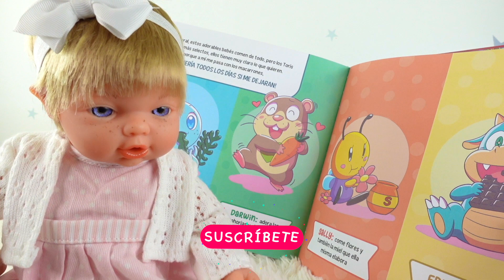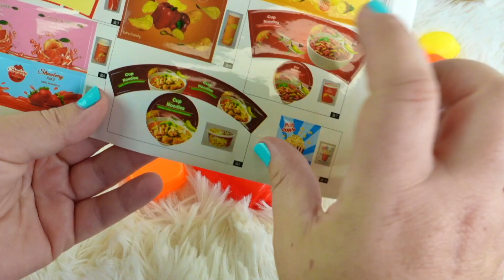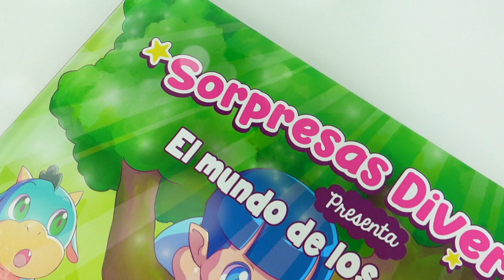La NEVERA de juguete 🤩 Neala no sabe cómo se conservan los alimentos 🤔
¡El primer libro de Sorpresas Divertidas AQUÍ! 👉🏻 El mundo de los Nadurines:
⭐️En mi pagina web encontrarás a todos los muñecos Nadurines y podrás pedir el libro firmado 👉🏻
🟢 Activa tu poder y descárgate nuestra APP Nadurines: Juega y mima el planeta 🌍

¡Hola SúperFans!
Hoy jugamos con esta nevera de juguete llena de accesorios de comida y pegatinas para jugar. ¡Es muy divertida! Neala de los Nadurines, no sabe cómo conservamos los alimentos, con la comida de juguete le enseño cómo funciona el refrigerador.